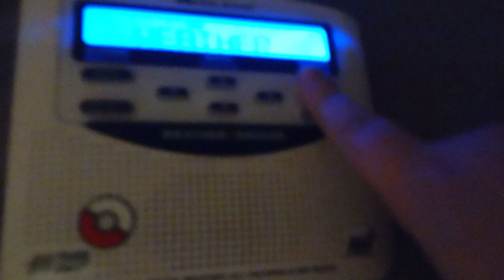Winter Storm Watch Update for Boston